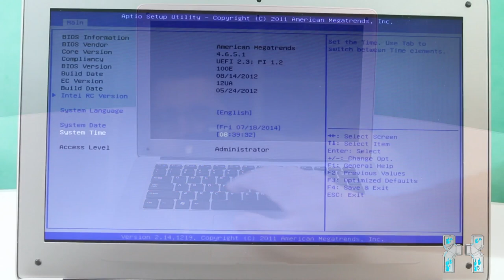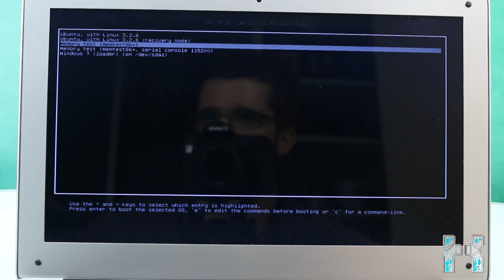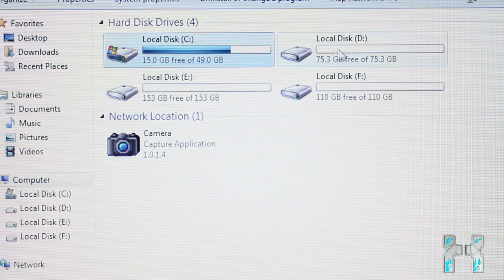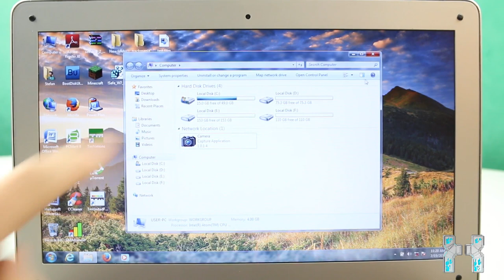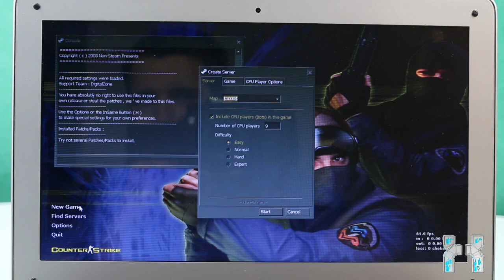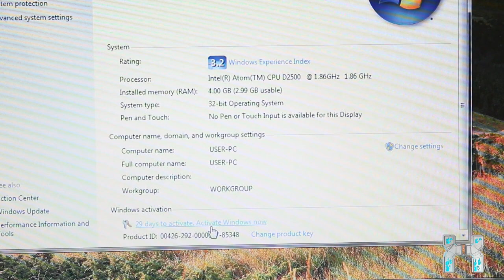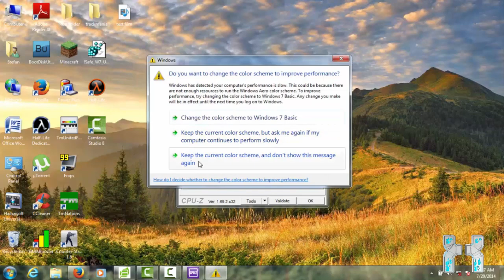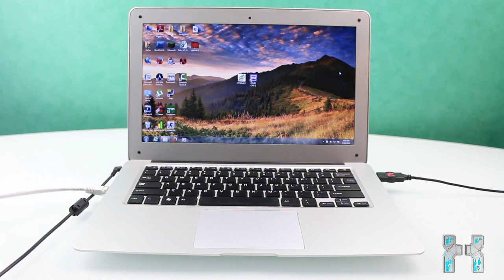Airbook 2014 - Macbook Clone - Review ! Is it worth the money ?! [HD]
Hey guys and welcome to the review of the fake macbook. Today i want to take a look at it with you and check out if its worth the money.

*Spoiler Warning*

In my opinion a fake macbook isnt worth it, if you can afford a real one, GO FOR IT !  Real macbooks are amazing and way faster and more reliable than clones. But if you look for a slim netbook, the clone is ok..

technical specifications:
Memory size:

4GB DDR III
Capacity:

500GB HDD
CPU:

Intel D2500 DUAL CORE CPU: Intel D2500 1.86G FSB 667MHZ
Diagonal screen size:

14inch
Motherboard manufacturer:

intel Corporation
Main board type:

intel Corporation Hill
Chipset:

NM10 (Tigerpoint)
The mainboard slots:

4xPCI Express x1, 1xPCI Express x16
USB support:

v2.0
PCI E support:

v1.0
BIOS version:

4.6.5
BIOS date:

01/11/2012
The memory type:

DDR3 SDRAM
Graphics chip:

intel GMA 3600/3650
Controller:

Serial ATA 3Gb/s
Buffer:

8192 KB
Display

LED HD Screen 1366*768
Wide Screen

Yes
WIFI & Enthernet

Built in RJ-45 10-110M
WIFI 802.11B/G
Chemical properties:

Li
The design capacity:

24420 mWh
Full charge capacity:

45332 mWh
USB Slots

USB 2.0  2 Slots
Card Reader slots

4 in 1 (SD/MMC/MS/MS-pro)
I/O Slots

2*USB
1*DC-IN
1*HDMI
1*HEADPHONE
1*RJ-45
Composite material Silver Color 1.76KG
SIZE

349mm×229mm×24.6mm